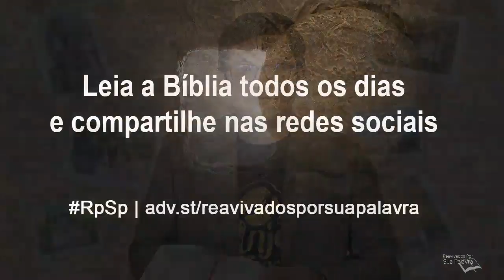1 Coríntios 3 - Reavivados por Sua Palavra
Discórdia e desunião não sao comportamentos de cristãos; isso é comportamento de quem não conhece a Deus.